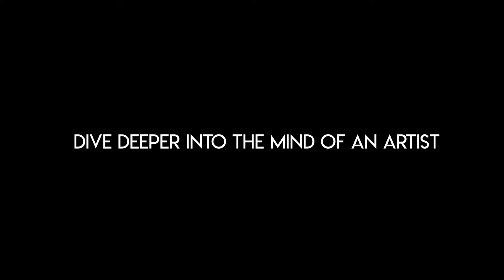jenny episode 1